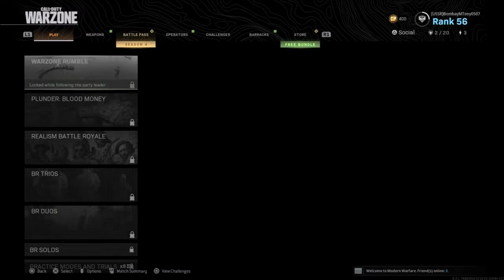Call of Duty Modern Warfare: Funny Compilation (Conversations, Chanecke Dying, Funny Moments)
Just some funny moments in Call of Duty Modern Warfare.